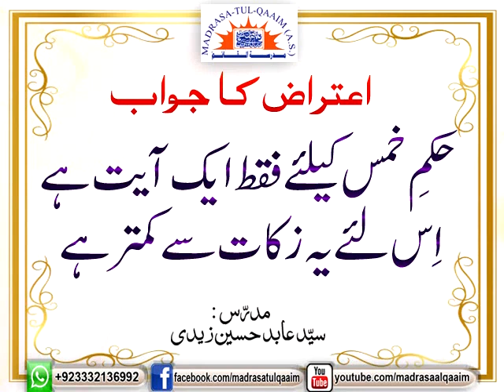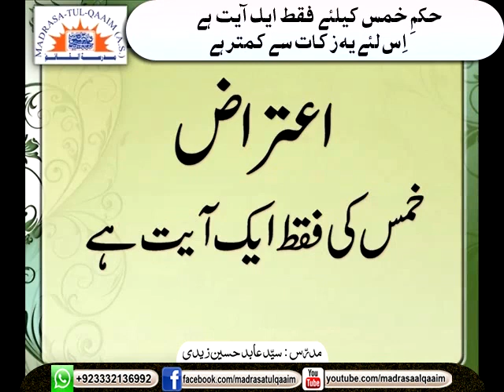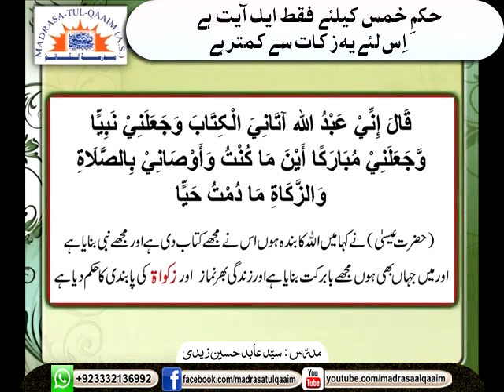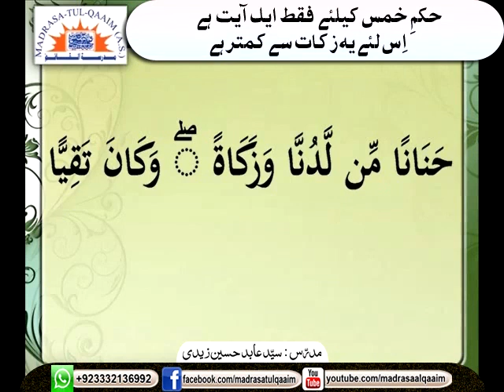اعتراض ۔۔۔ خمس پر فقط آیت کے ھونے کی وجہ سے زکات سے کمتر حکم ھے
Objection ... Because of having only Ayat on Khumus it is inferior to Zakat
Aitiraz ka jawab --- Khumus ki aik ayat hei is liye ye zakat se kamtar hukm hei